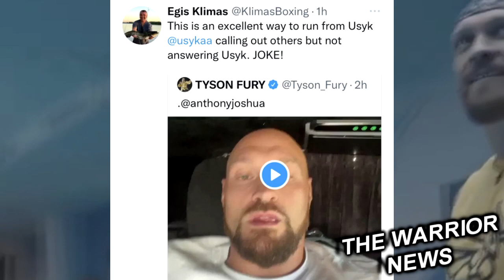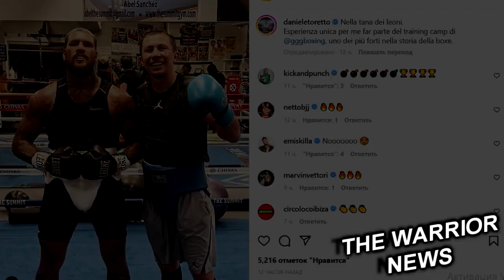ФЬЮРИ–ПОСМЕЩИЩЕ! Головкин Подарил Уникальную Возможность ЧЕМПИОНУ!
Тайсон Фьюри во время интервью с Саймоном Джорданом, возмутился, когда журналист назвал Энтони Джошуа лучшим бойцом по сравнению с Деонтеем Уайлдером.
Извините меня! Кто это сказал? Саймон Джордан? Веди себя прилично, Саймон! Ни в коем случае. Уайлдер нокаутирует «Эй Джейя» в первых двух раундах. Так как же он может быть лучшим бойцом, расскажите мне это? Я сомневаюсь, что в мире кто-то думает также как ты. Уайлдер пронзит Джошуа своим кулаком, как только представится такая возможность. «Эй Джейя» не так уж сложно подловить, правда? Так что я уверен в победе Уайлдера», - сказал Фьюри.
Мэнни Пакьяо ведет переговоры со своим бывшим спарринг-партнером французом Жабером Зайани о проведении показательного поединка в январе следующего года в Саудовской Аравии
Мы только начинаем переговоры, Я буду готовиться точно так же, как к настоящему бою».
Кубинский супертяжеловес Фрэнк Санчес вернется в ринг 15 октября. Он проведет поединок против пуэрториканца Карлоса Негрона. Бой состоится в Нью-Йорке 15 октября в андеркарде Уайлдер – Хелениус.
Эдди Хирн  назвал желаемую для Энтони Джошуа дату для поединка с Тайсоном Фьюри
Мы бы хотели, чтобы бой прошел в декабре. Тем более, у них зарезервированный Millenium Stadium в Кардиффе на 17 декабря. Это была бы идеальная дата для нас. У Энтона эксклюзивный контракт с DAZN. Я предварительно переговорил с Уорреном, чтобы событие одновременно транслировалось на DAZN и BT Sports. У нас еще много дискуссий.

Итальянский суперсредневес, обладатель титула WBO Inter-Continental Даниэле Скардина принял участие в подготовке  Геннадия Головкина к третьему бою с Саулем Альваресом

Скардина стал одним из спарринг-партнеров GGG, о чем поделился в своем инстаграме: «В логове льва. Уникальный опыт для меня — поучаствовать в тренировочном лагере Геннадия Головкина, одного из сильнейших бойцов в истории бокса», — написал Даниэле, поделившись совместным фото с Геннадием.